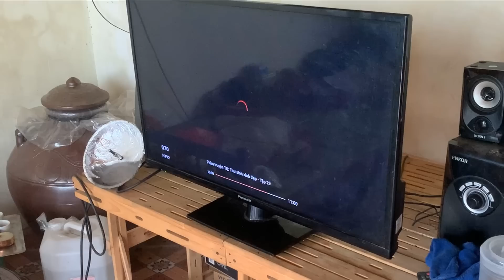Turn old pot lids into the most powerful TV antennas by 2025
Hello everyone! You are watching video: Turn old pot lids into the most powerful TV antennas by 2025, antenna, How to make antenna, how to make antenna for tv, Can I make my own TV antenna, What is the best material to make a TV antenna out of, How to make an antenna for TV work better, How to make the most powerful antenna